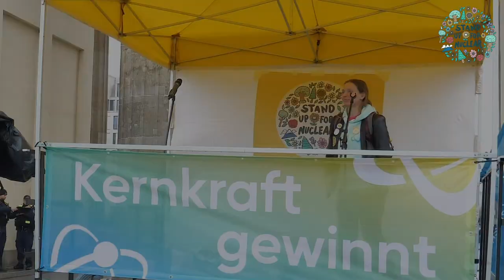Sergii Kuz (Ukraine) spricht auf der Demo »Kernkraft gewinnt« in Berlin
“Another argument of the opponents of the nuclear power plants is the radioactive waste produced by them. But in practice, uranium-235 from reactors can be regenerated and reused, which may allow a closed fuel system in the future – but we will never know it if we start destroying clean energy sources now.”